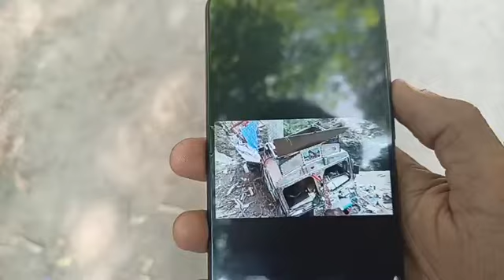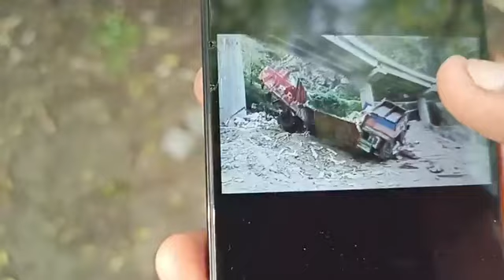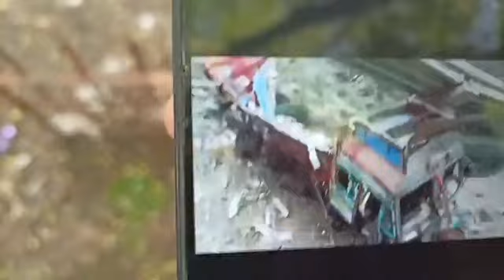Banihal: A truck loaded with apples met with an accident; the driver di^es on the spot.